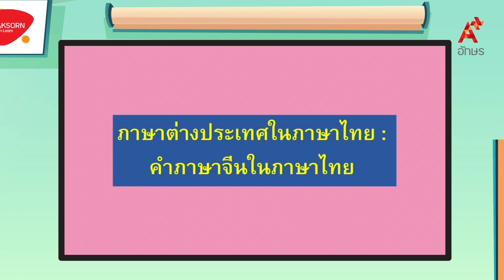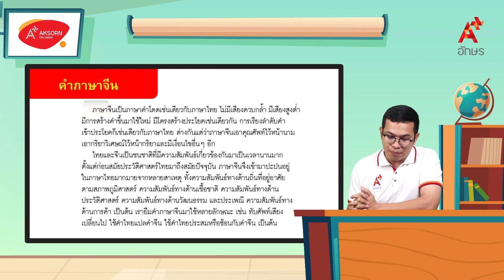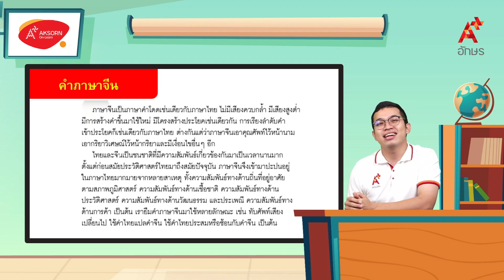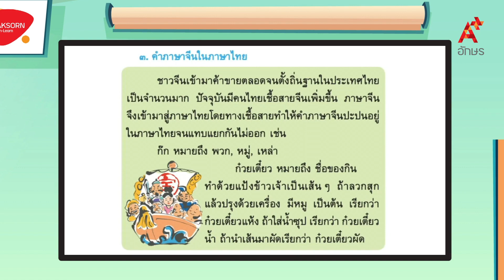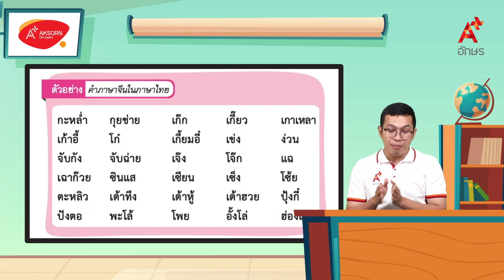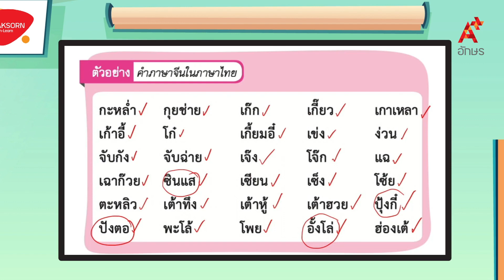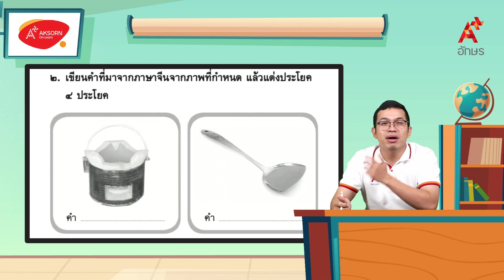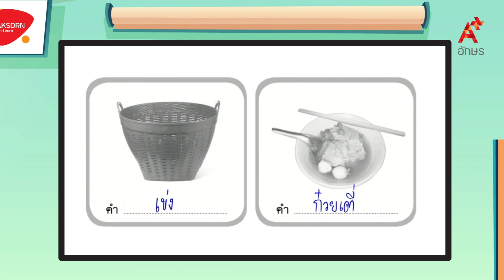ภาษาต่างประเทศในภาษาไทย : คำภาษาจีนในภาษาไทย | หลักภาษาไทย ป.5 หน่วยที่ ๔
ภาษาไทย หลักภาษาและการใช้ภาษา ป.5 หน่วยการเรียนรู้ที่ ๔ ภาษาต่างประเทศในภาษาไทย ภาษาต่างประเทศในภาษาไทย : คำภาษาจีนในภาษาไทย